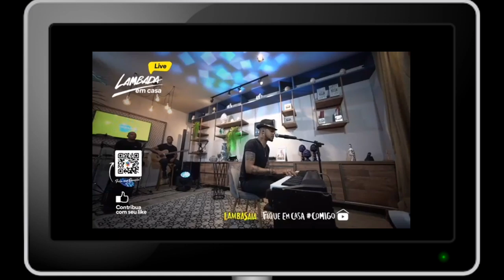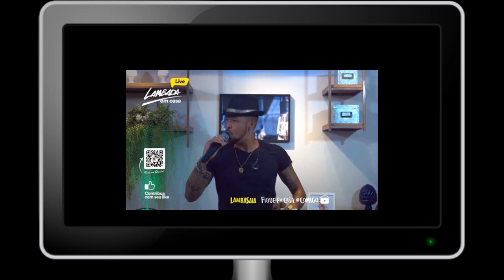Tudo que você Não viu na live de Lambasaia (melhores momentos)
Hoje neste vídeo você vai ver os melhores momentos da live de Lambasaia!